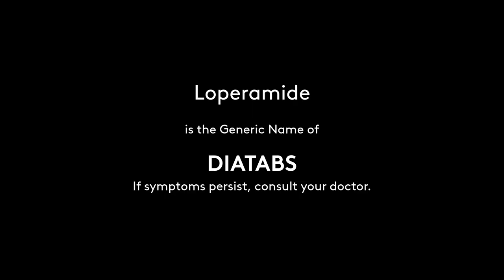Diatabs Radio Ad 2022 18s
This is the 2022 Radio Commercial for Diatabs. Alagang Unilab Yan!

DRPS Two 1923: Diatabs Radio Ad 2022 18s